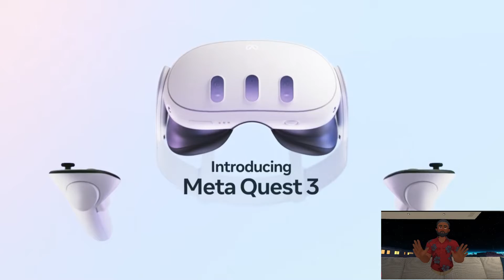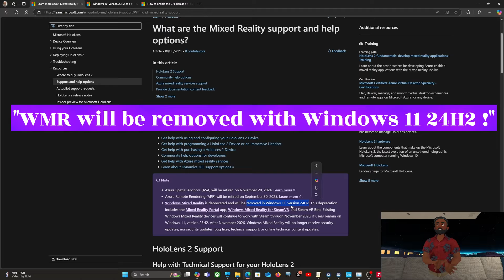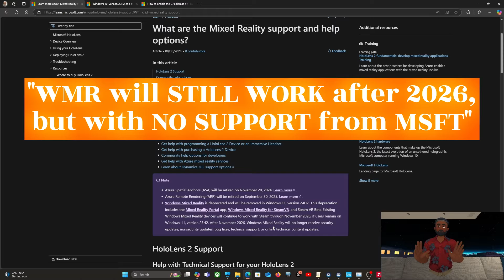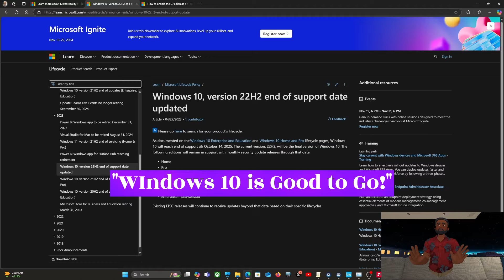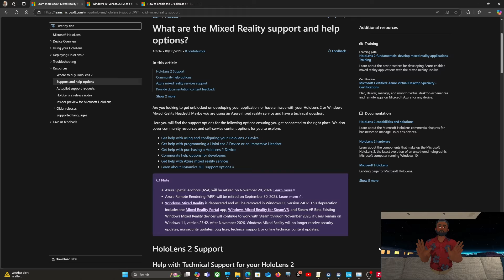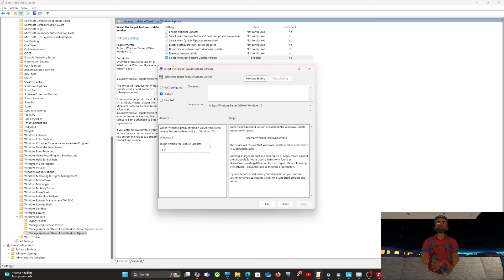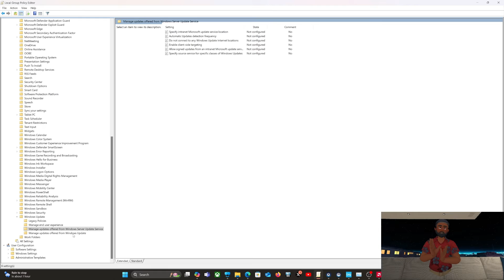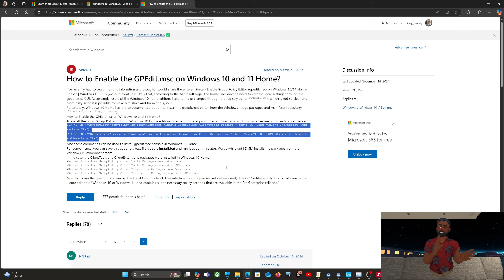What's Going on with Window Mixed Reality in Windows 24H2 and How to Keep Your Headset Going!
I keep seeing posts on Reddit with people asking if their WMR headset won't work now. So I finally decided to make a quick vid on what's going on and how to keep your WMR going til 2026 and beyond!

0:00 Intro
0:10 My Love-Hate with MSFT
1:28 The Signs of WMR's downfall (to Meta)
2:30 The Official Word on WMR's death and 24H2
3:36 WMR and 23H2 for life!!!
4:58 Win10..Why did we ever leave you?
5:50 THE FIX
10:55 Outro

Here's the commands to enable Group Policy Editor (gpedit.msc) in Windows 11 Home :

FOR %F IN ("%SystemRoot%\servicing\Packages\Microsoft-Windows-GroupPolicy-ClientTools-Package~*.mum") DO (DISM /Online /NoRestart /Add-Package:"%F")

FOR %F IN ("%SystemRoot%\servicing\Packages\Microsoft-Windows-GroupPolicy-ClientExtensions-Package~*.mum") DO (DISM /Online /NoRestart /Add-Package:"%F")